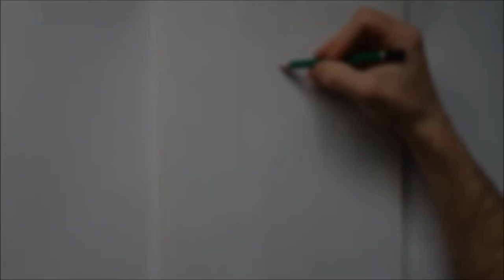FAR CRY5 Joseph Seed (Greg Bryk)~SPEED DRAWING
🎵Song:
Pencils:
-4H,3H,2H,H,F,HB,B,2B,3B,4B,5B,6B,7B
-Color pencils
-pen with black ink
-brush